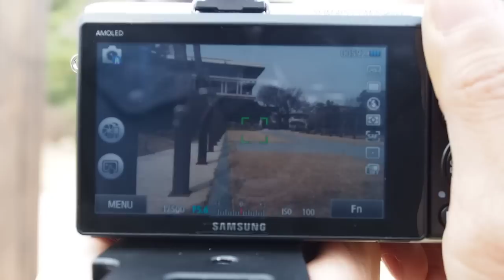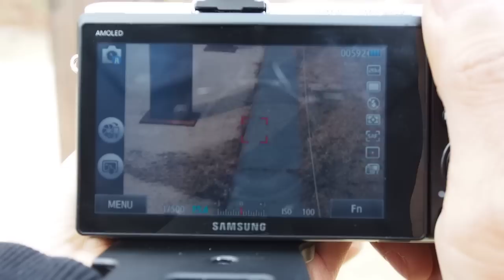SAMSUNG NX300 AF2